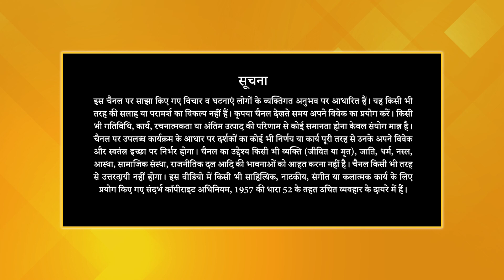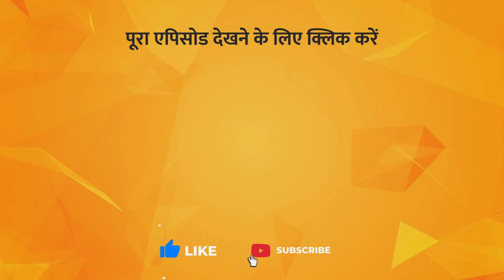मृत्यु के बाद क्या होता है? | मृत्यु का सच | Rajendra Tiwari | Meri Kalam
TV पर PMC हिन्दी देखें:
Jio TV App & Jio TV+ : Channel No. 1109
Siti Cable: Channel No. 537
DEN Network: Channel No. 131
Fastway: Channel No. 604
Chandani Digital: Channel No. 604
Harsh Cable: Channel No. 397
ABC Digital: Channel No. 604